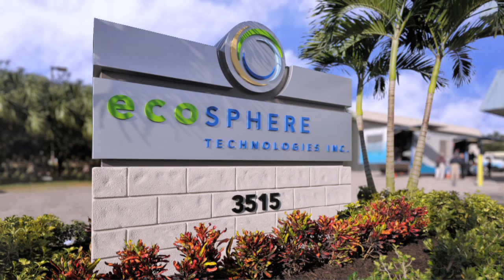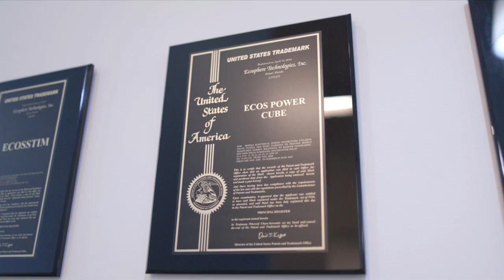Ecosphere Technologies, Inc. Corporate Video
Ecosphere Technologies, Inc. (OTCBB:ESPH) is a U.S. technology licensing and innovative manufacturing company that develops environmental solutions for global markets.  ESPH has a portfolio of more than 35 patented and patent-pending technologies:  Technologies like Ozonix® and Ecos PowerCube®, which are licensable across a wide range of industries and applications throughout the world.